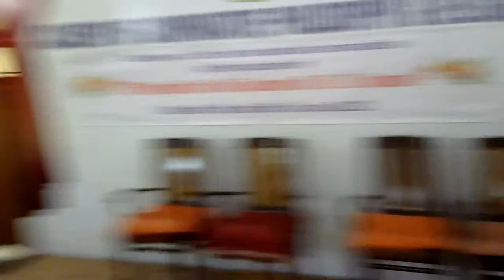ACPR Gurudev Dr R D Ranade's 65th Punyatithi Programme 5th June 2022 - Afternoon Session